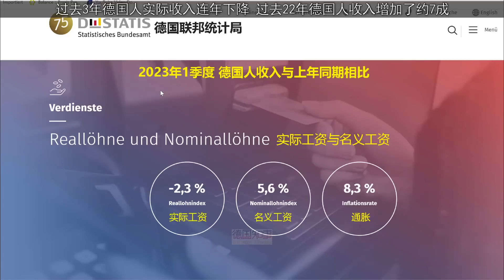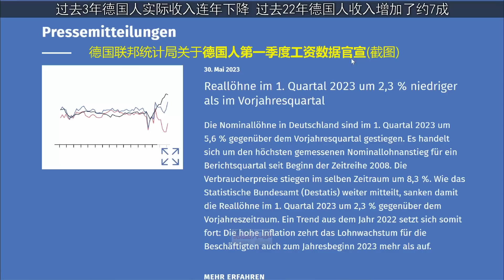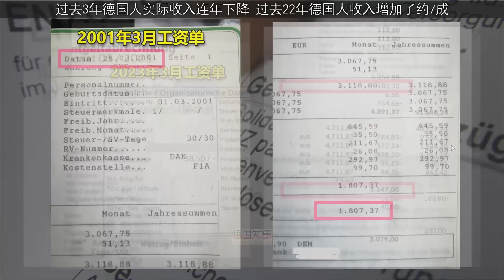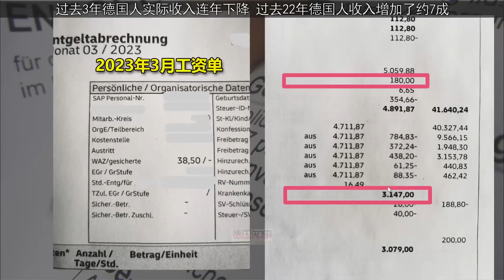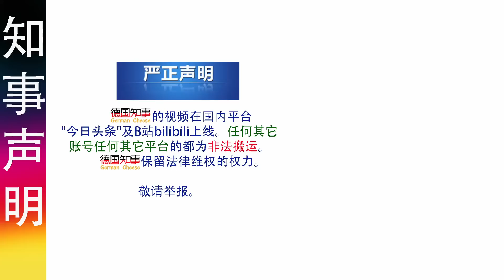过去22年德国人收入增加了约7成 过去3年德国人实际收入连年下降 | 过去30年中国人收入增加了几十倍 | 农村小学老师月入9000多元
对比2001年的工资单，吓一跳: 德国人22年来，收入只增加了约7成！ 过去30年，收入增加不到一倍。